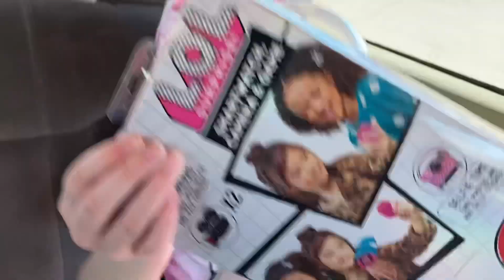США VLOG: Церква з молодшими/У бабусі/Варенички з капусткою/Зустріч в кав‘ярні - 5 березня 2023